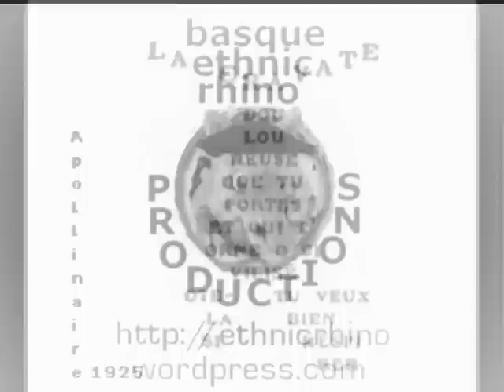La cravate - The tie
This clip is meant as a gentle take on manners and this obsession with ties that British men accross the class divide display at every possible public occasion. It follows a 'calligrame' by Guillaume Apolinaire first published in 1925 by Gallimard. It says: "The painful tie that you wear & which decorates you, oh you civilised man! Take it off if you want to breathe well."
As Albert Schutz explained, cultural description is a process analogous to the experience of any foreigner learning the culture of a host society. Schutz noted that in the weeks and months following the immigrants arrival in the new society, what she previously took for granted as knowledge about that society turns out to be unreliable if not obviously false. In addition, areas of ignorance previously of not importance come to take great significance, overcoming them being necessary for the pursuit of important goals, perhaps even for the foreigners very survival in the new environment. In the process of integration and learning how to participate in social relations in the new society, the foreigner gradually acquires an inside knowledge of it, which supplants her previous external knowledge. Schutz argued that by virtue of being forced to understand the culture of the host society in this way, the foreigner acquires a sense of objectivity not available to native citizens. This form of what Schutz also called gentle perspectivism (*) allows the foreigner observing that the inside members of a culture are quite unable to see it as anything but a reflection of how the world is, something that as Sutchz explains in various articles (1960, 70) as well as in his seminal Phenomenology of the Social World (1972) revolves around the idea of the natural attitude: a disposition and / or frame of mind and opinion, in other words, whereby the fundamentally context-specific and culture-bound set of believes shaping the visions, in our case, of the indigenous ethnic majority population in Britain are mostly unconsciously taken for granted in a very common-sense, mundane way.
Dealing with the topic and issue of inter-cultural relations (particularly in Britain) responds to the same process of knowledge building. Since culture is also ordinary and everyone participates in it (Raymond Williams, Keywords, 1976, Culture, 1981) so most people feel to have something to say and to hold an opinion about it, from the lay member in the street on to the informed citizen, journalist and / or politician not to mention the expert scholar from many a field in the humanities. However, in the process of a foreign academic learning, trying to understand and explaining the complex forces acting upon the relations between community, culture and identity within the confines of a given dominant but declining State formation, one is perhaps the main single belief and attitude across the board, which adequately distilled through common sense, appears as much taken for granted in current debates be they on multiculturalism / inter-culturalism and the (postmodern) politics of identity and difference, or the discussions on the interactions between citizenship and the nation, among others: it is the general assumption that, when addressing the conspicuous issue of the foreign body the common frame of reference in regards to the prominent topics of cultural integration and / or social inclusion ought to be the values, customs, laws, language and culture of the guest society.
This, in turn, offers the foreign other a highly liberal and individual(ist) choice:  and if you dont like it, you leave!

(*)The notion of gentle perspectivism refers most particularly to how scholarly work on external phenomena should be approached by academics but blends in this argument above about the foreign gaze as well.